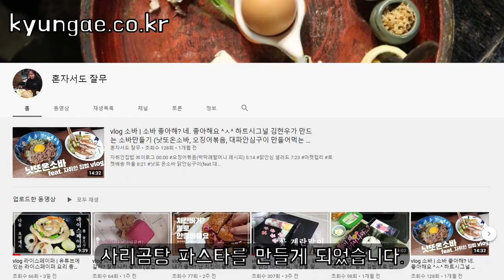경애의 집밥 요리 시간 : 유퀴즈에 나왔던 농심 사리곰탕 파스타 우유, 새우 조합 레시피